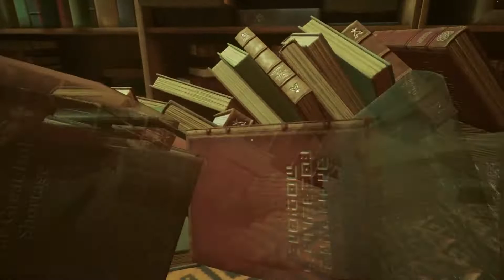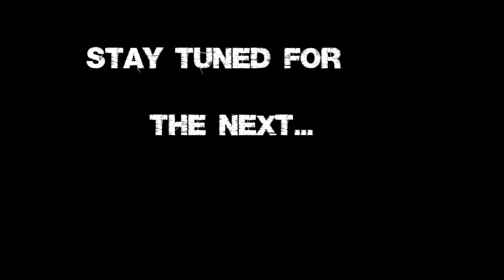Stray PS5 Part 4 The Slums Playthrough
We are back with another episode of the gameplay for Stray thanks for tuning in and for watching each episode on my channel, thank you for your support in watching and for enjoying the video with some laughs. part 5 is on the way so tune in thanks